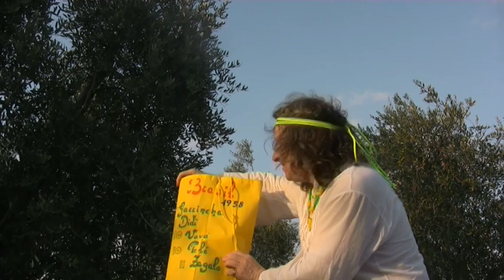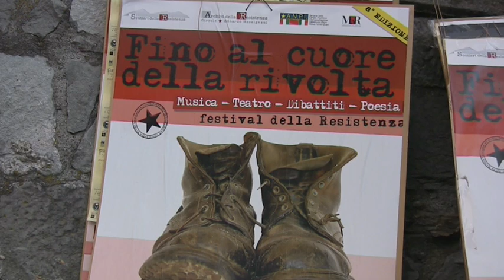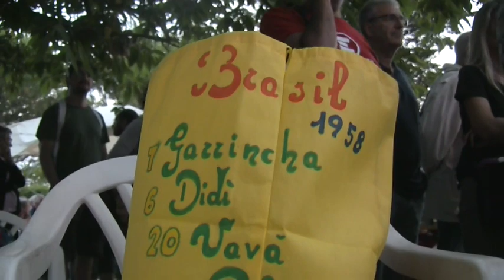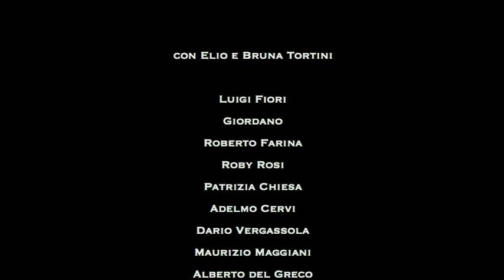FINO AL CUORE DELLA RIVOLTA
Il festival della Resistenza.Con contaminazioni brasiliane.